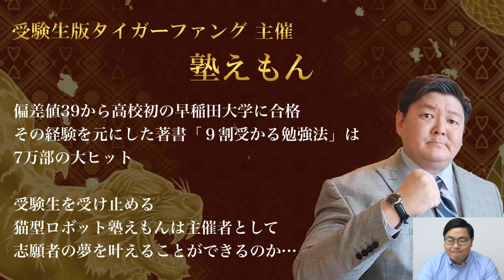受験の虎始動！【出場者募集】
受験生を救うための受験生版タイガーファンディングがいよいよ始まります！５人の教育系YouTuberの支援を受けたい出場者を大募集します。

#054【松原 一樹1/3】勉強系YouTube全体を盛り上げ経済的に厳しい受験生を救いたい!!/令和の虎

#054【松原 一樹2/3】お金がない学生を救いたい!!受験生版Tiger Fundingの全貌とは?/令和の虎

#054【松原 一樹3/3】お金がない学生を救いたい!!受験生版Tiger Fundingの全貌とは?/令和の虎